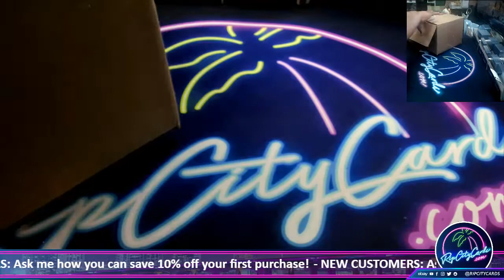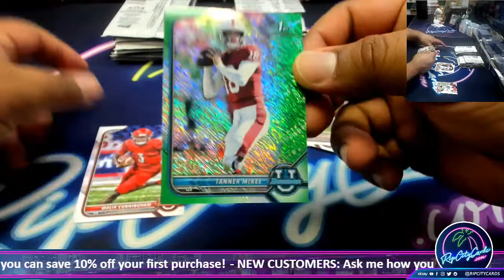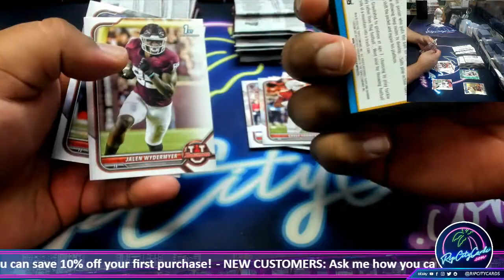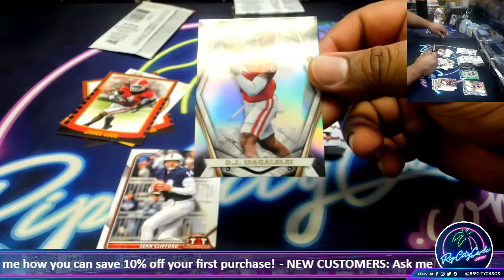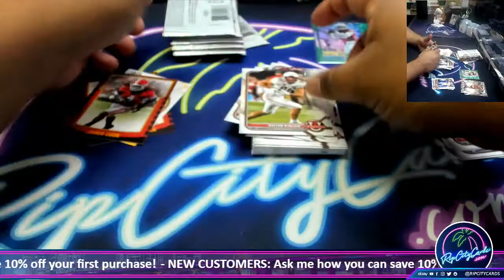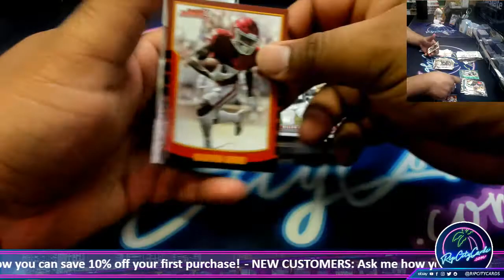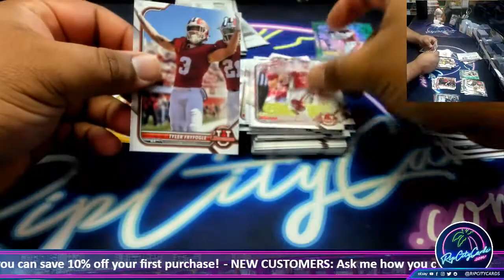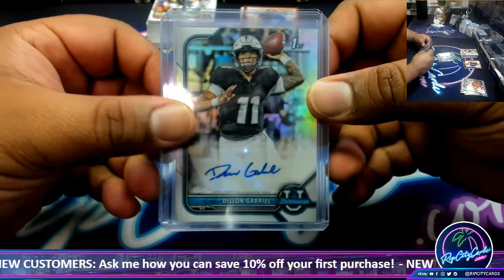2022 Bowman University Football Hobby Box - GM